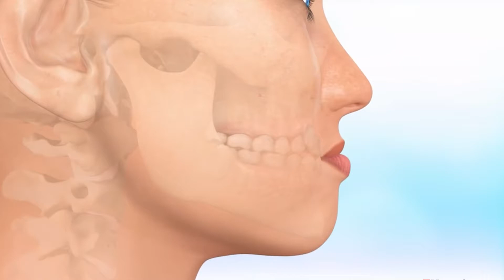Niềng răng mắc cài kim loại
DR. VƯƠNG – NHA KHOA CHUYÊN NIỀNG RĂNG MẮC CÀI KIM LOẠI

➤ Hotline tư vấn và đặt lịch hẹn: 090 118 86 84

NIỀNG RĂNG MẮC CÀI KIM LOẠI TẠI DR.VƯƠNG
▪️ Đi đầu trong nghiên cứu và điều trị niềng răng
▪️ Tập trung chất lượng điều trị
▪️ Kế hoạch điều trị rõ ràng
▪️ CHI PHÍ MINH BẠCH - giúp bạn tránh phát sinh phí trong quá trình điều trị
▪️ NIỀNG RĂNG MẮC CÀI KIM LOẠI để đem lại kết quả điều trị tốt nhất
CN 1: 108 Đặng Văn Bi, Bình Thọ, Thủ Đức, Tp. Hồ Chí Minh
CN 2: 90 - 92 Châu Văn Liêm, Phường 11, Quận 5, Tp. Hồ Chí Minh